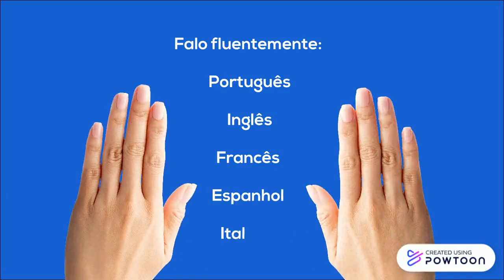Pedro Ferreira Couto - Video CV